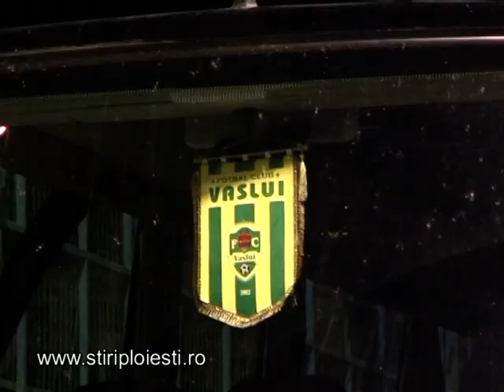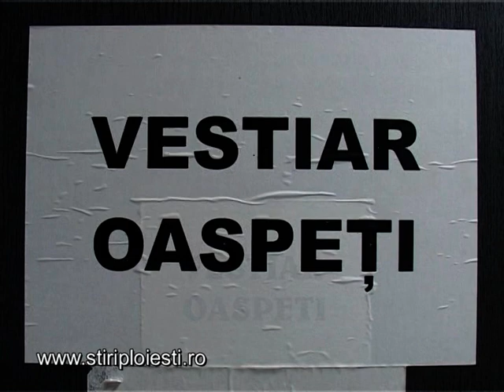FC Astra Ploiesti FC Vaslui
Reactii dupa meciul Astra Vaslui secundul Danciu nu s-a lăsat mai prejos şi l-a facut cioara împuţită pe nigerianul Fatai